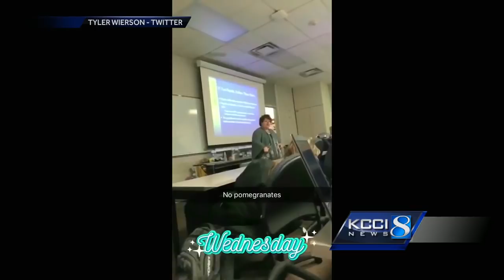DMACC professor REALLY doesn’t like pomegranates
professor does not like pomegranate